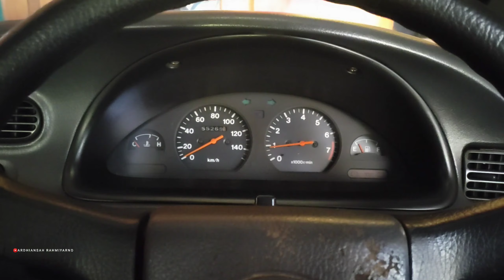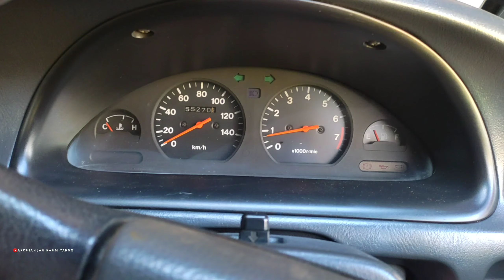Mencoba Mobil Daihatsu Zebra Espass di segala Medan ‼️